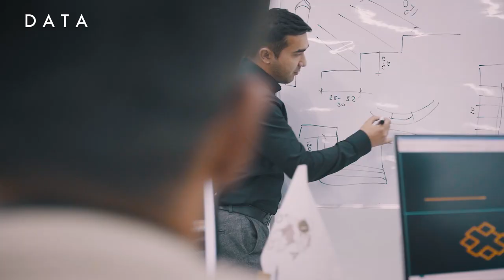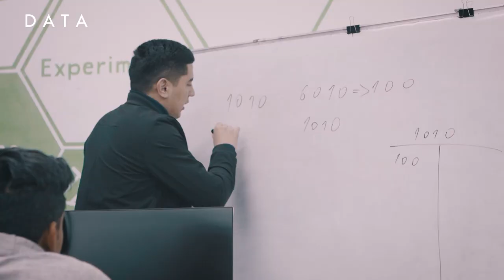"DATA" Xorazmda birinchi bo'lib IT sohasida burilish yasadi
👨🏻‍💻 Minglab yoshlarga 20 ga yaqin zamonaviy kasblar bo’yicha ta’lim berib kelayotgan «DATA» o’quv markazi bugungi kunda Xorazmda axborot texnologiyalari sohasida tubdan burilish yasadi.

🤩 2019-yil 1-dekabr kuni tashkil topgan «DATA» o’quv markazi o’zining 2 yillik faoliyati ichida respublika darajasida ko’zga ko’rinishga ulgurib shu yilning mart oyida Innovatsion rivojlanish vazirligi tomonidan 1 milliard so’m grant ajratilishiga muvaffaq bo’ldi.

«DATA» o’quv markazi o’z qadriyatlari va oldidagi katta maqsadlariga sodiq qolgan tarzda rivojlanishda davom etmoqda.